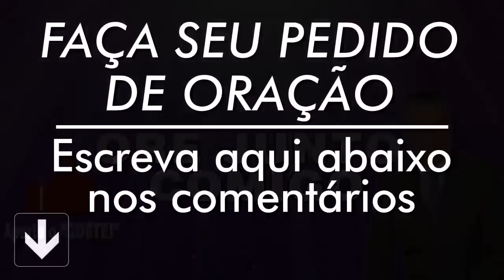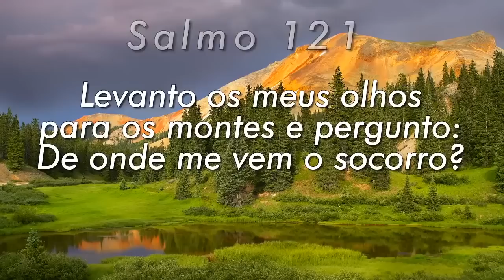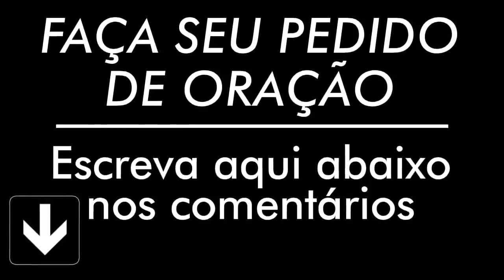PODEROSA ORAÇÃO DO SALMO 91 PARA QUEBRAR AMARRAS